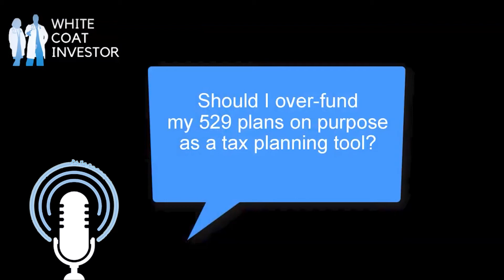Should I Over-Fund My 529 Plan For Tax Or Retirement Purposes? YQA 125-4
In this video we're answering the question "Should I Over-Fund My 529 Plan For Tax Or Retirement Purposes?" The White Coat Investor wants to help you stop doing dumb things with your money, so in this video series we answer questions you have submitted.

To get your questions answered by The White Coat Investor, and record your question.

00:00 Should I over-fund my 529 plan for tax or retirement purposes?
00:10 Funding 529 for retirement
00:23 Tax Protection vs penalty when taking money out
00:45 What happens when you pull money out and don't use it for education
01:20 Better off to invest in taxable account